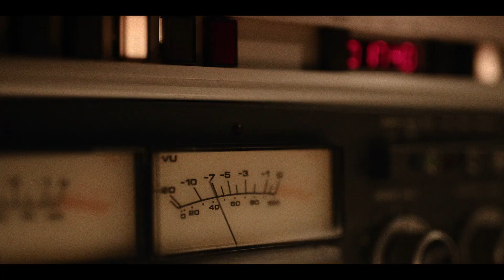DIRTY LINES SAISON 1Bande Annonce VF (NETFLIX 2022)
8 avril 2022 sur Netflix / Comédie, Drame
Créée par Pieter Bart Korthuis
Avec Joy Delima, Minne Koole, Chris Peters
Nationalité Pays-Bas
❗ BANDE ANNONCE - NOUVEAUTÉ FILM / SERIE 2022 ❗ :

Hey ! Bienvenue sur ma chaîne. Je vais vous partager des vidéos sur les séries du moment. Actualité, compilation des meilleurs moments, rires …

★ Active la 🔔 cloche de notifications (pour ne rien rater !)
★ Laisses-en commentaire tes avis par rapport à la vidéo.
📺 Synopsis :

Dans l'Amsterdam des années 80, une étudiante ambitieuse s'engage dans une nouvelle carrière au sein d'un service de téléphone rose fondé par deux frères très différents.